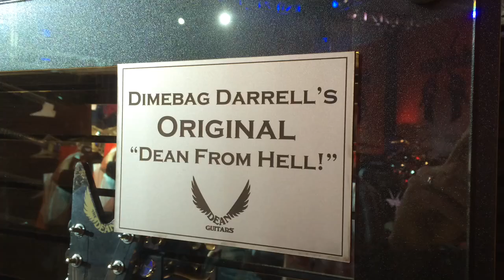Dimebag Darrell's original The Dean From Hell guitar at NAMM 2015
JB T-Shirts, Stickers, Coffee Mugs & more now available!

Johnny Beane's Amazon Wish List

Johnny Beane
4768 Soquel dr
Soquel, CA
95073
USA